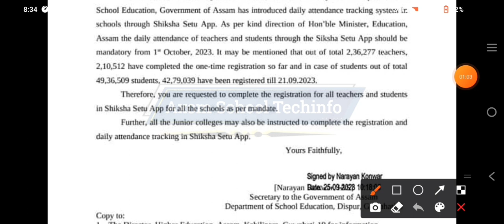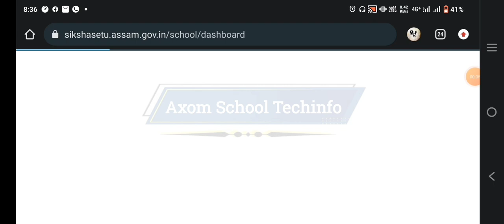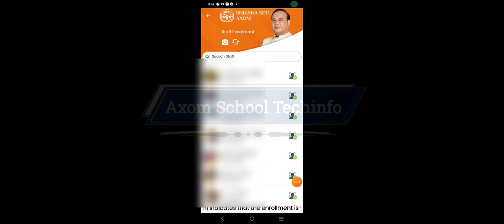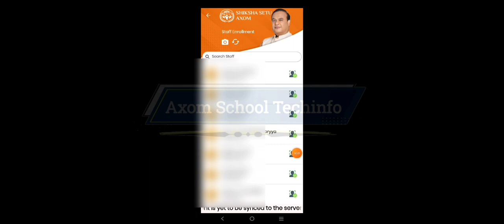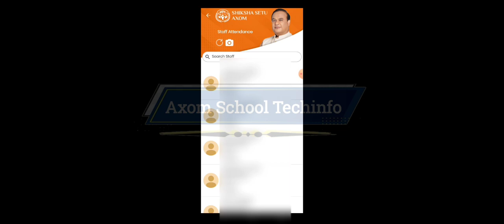How to Give Staff Attendance in Shiksha Setu app || Process of taking Staff Attendance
In this video I try to provide the information regarding the process of Staff Attendance and it's important date of taking attendance Which mandatory Daily work.